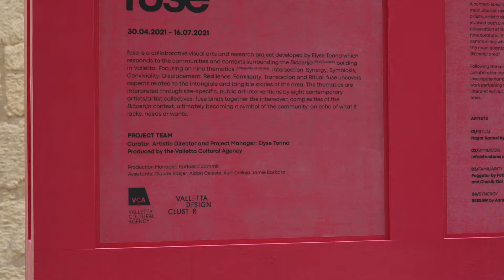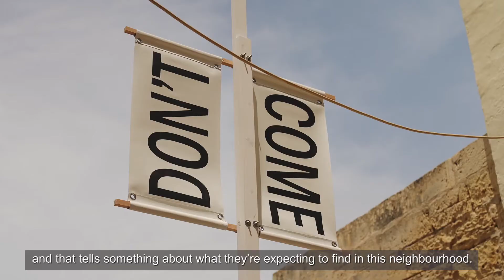VCA Fuse - Tom Van Malderen - 'Come Don't Come'